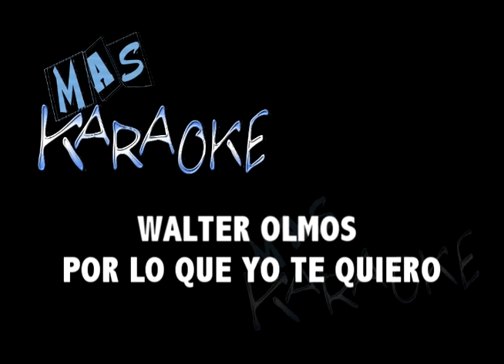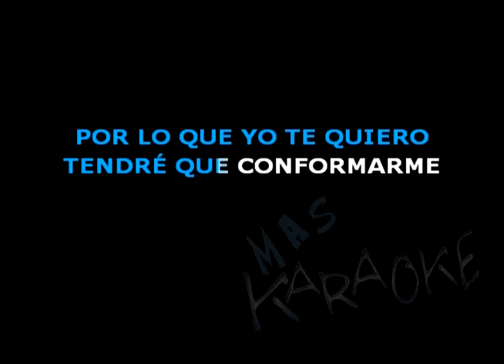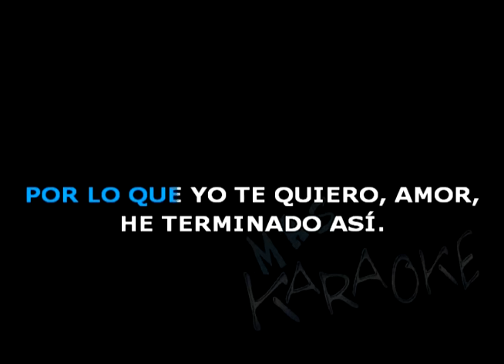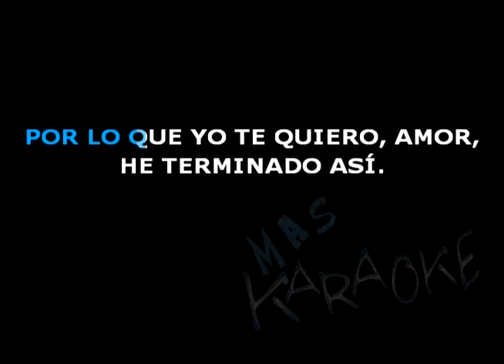😎 POR LO QUE YO TE QUIERO / Walter Olmos 🎤MAS KARAOKE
Pista 8 de Walter Olmos

😃 Mas Karaoke es un canal de Youtube exclusivamente de canciones karaoke gratis. Pistas instrumentales con letra sincronizada con descarga directa. Mas Karaoke es para cantar con base instrumental, ya sea como juego o por profesión lo importante es pasar un gran momento.